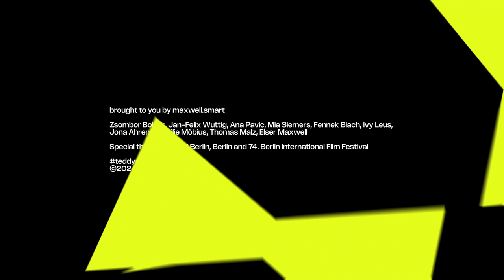Uwe Mahrt und Joachim Zech von Pangea Life im Interview mit Benjamin Gesing.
Bereits im vierten Jahr in Folge neutralisiert Pangaea Life den ökologischen Fußabdruck des TEDDY Awards, indem es den CO2-Fußabdruck der Veranstaltung kompensiert. Darüberhinaus unterstützt Pangaea Life den TEDDY Award auch in diesem Jahr als Sponsor. Der TEDDY AWARD freut sich, mit Pangaea Life einen Partner an seiner Seite zu haben, der nicht nur unsere Vision teilt, sondern auch aktiv dazu beiträgt, den TEDDY AWARD nachhaltig zu gestalten. Das Engagement zeigt, wie Unternehmen Verantwortung für die Umwelt übernehmen und gleichzeitig kulturelle und gesellschaftliche Vielfalt fördern können.